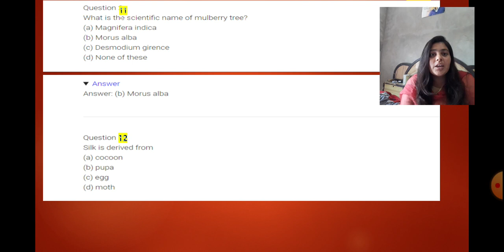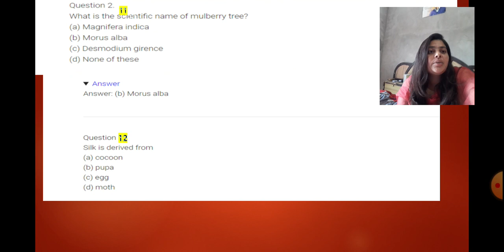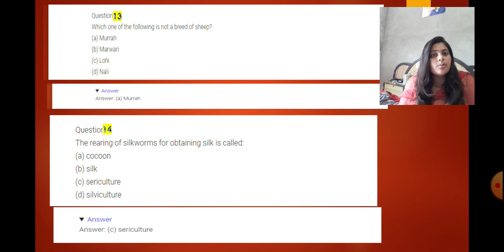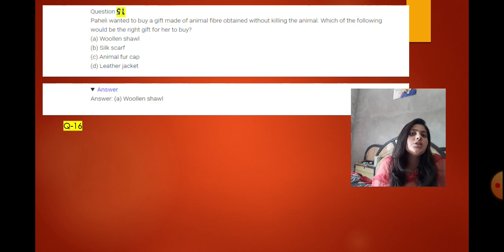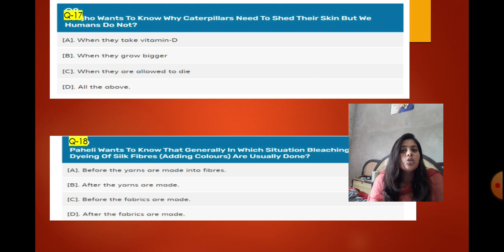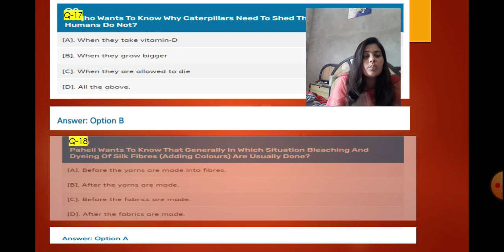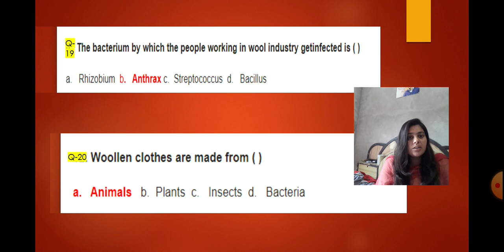Cbse mcq of fibre to fabric class 7 chapter 3!mcq of fibre to fabric class 7!part-2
mcq of fibre to fabric class 7 chapter 3!mcq of fibre to fabric class 7!